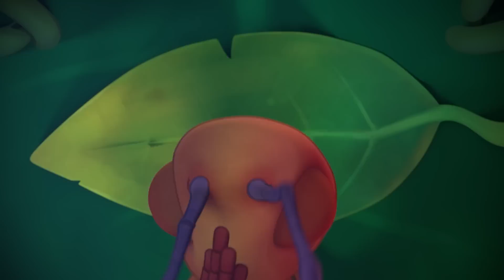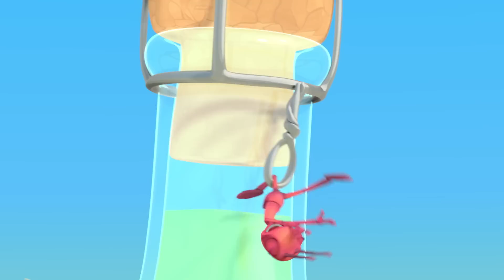Sugar Rush! | Antiks Cartoons | Cartoons & Nursery Rhymes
00:00 Skinny Dipper
02:03 Box of Delights
03:59 Cave Dwellers
05:53 Party Poopers
07:49 Meatball Mayhem
09:44 Speed Freaks
11:40 That Sinking Feeling
13:36 Suckers
15:31 Jinxed
17:27 Grand Thief Apple
19:22 Cotton Buddies
21:18 Frozen
23:13 There She Blows
25:09 Hiccupy Heroes
27:04 Road Block
28:59 Bubble Trouble
30:55 Swamp Thing
32:50 Jelly Bellies
34:46 Phone a Friend
36:42 Flydentity Crisis
38:37 Hotshots
40:32 Zombie Mushroom Mayhem
42:28 Nutcrackers
44:23 Magnifried
46:19 The Need for Beads
48:15 Heavy Meal
50:10 Cliffhangers
52:06 Ants at a Picnic
53:59 High Flyers
55:55 Berry Attractive
57:50 Sticky Sweet
59:45 Ice Ice Baby
1:01:41 Heavy Weight Chumps
1:03:36 Stuck on You
1:05:32 All Wrapped Up
1:07:27 Home Invasion
1:09:23 Framed
1:11:18 Bottle Rocketeers
1:13:14 Mystery Mix
1:15:09 Fast Food
1:17:04 Splashdown Clowns
1:19:00 Potion in Motion
1:20:56 The Big Pitcher
1:22:51 A Pear of Losers
1:24:46 Insane in the Drain
1:26:41 Mr Chompy
1:28:45 All in the Mind
1:30:40 6 Legged Freaks
1:32:36 Bug Zapper
1:34:31 Gone With the Wind
1:36:26 Speed Racers
1:38:22 Killing Time